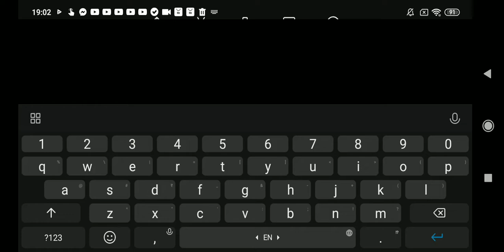doors ep 2 hope u like it😇